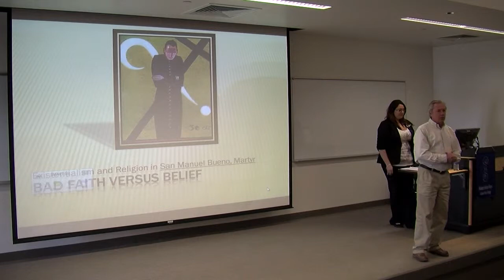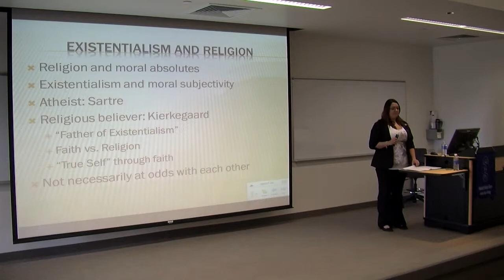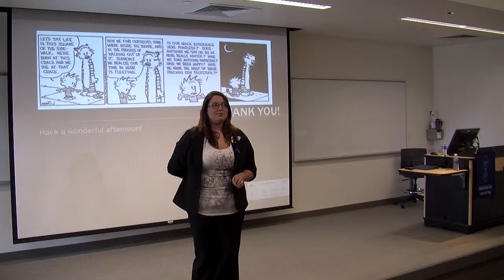Briana Roybal - Interview - Student Scholar Days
Briana discusses her experiences with the english program at Adams State University.